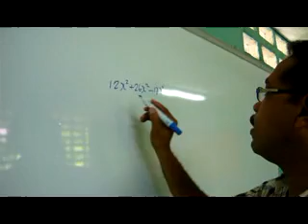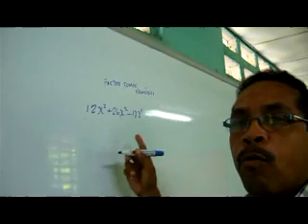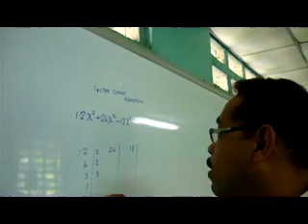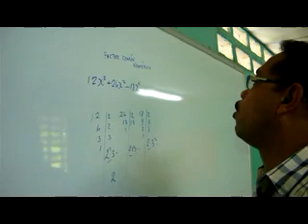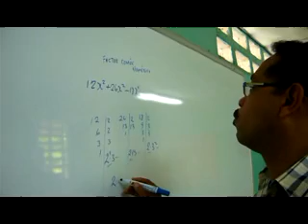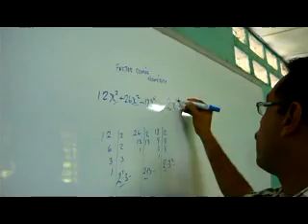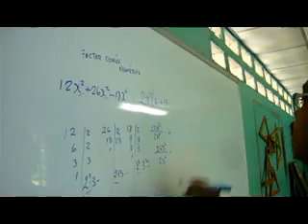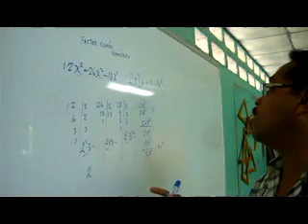fac. mon..flv FACTOR COMUN MONOMIO. POR PROF: LUIS G. BLANDON H.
FACTORIZACION DE EXPRESIONES ALGEBRAICAS.PRIMER CASO.